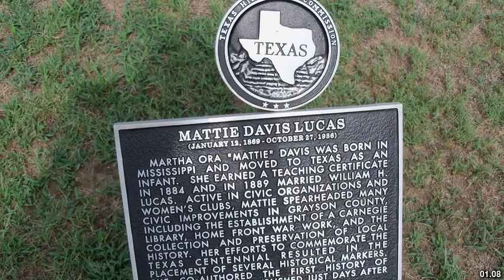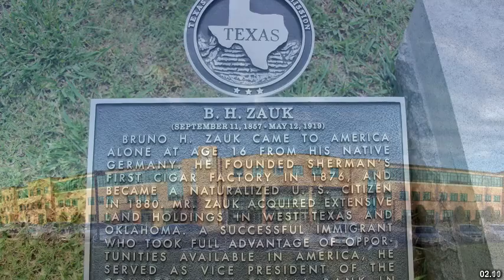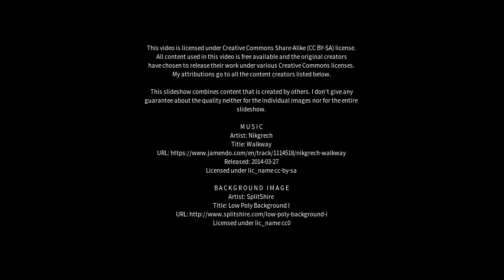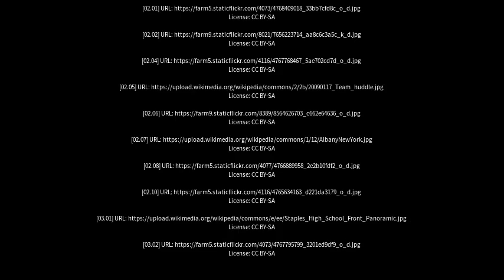Best places to visit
Best places to visit - Westhill (United Kingdom) Best places to visit - Slideshows from all over the world - City trips, nature pictures, etc.